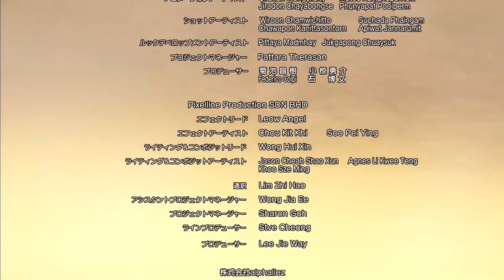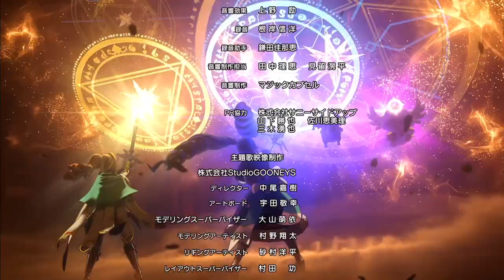【世界终结／第一集】 动漫 怪物弹珠 (中文简体字幕)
第一集「英雄的集结」
 - 以为挂着把玩具就能以战士自居了吗？ -

为了拯救弹珠世界，路西法、亚瑟、所罗门、诺亚、潘多拉终于在天界汇合了！
可是路西法却拒绝与其他人并肩战斗。英雄们尚未连成一心，与邪恶天圣们的战斗却即将开始……！

■配音
日笠 阳子（路西法）
水树 奈奈（亚瑟）
内田 真礼（所罗门）
小倉 唯（潘朵拉）
齊藤 壯馬（諾亞）
福岛润（欧拉贡）
峰田 茉优（欧拉妮）
堀江 由衣（比娜)
CHO　（科古玛）
田所 梓（歐佩可）
关 智一（耶索多）
钉崎 日花（妮扎可）
丸山 直稔（霍德）
末吉 功治（盖布拉）
高山 南（凯撒）

■制作人员
导演：山口 雄大
　　　辻󠄀本 贵则
CGI导演：CGCG STUDIO　本田 大辅
　　　　　StudioGOONEYS　泽井 郁弥
　　　　　DYNAMO Pictures　杉本 凉
创意总监：伊香 佑志
故事构成：继田 淳
　　　　　本田 雅也
角色设计原案：GIBACHAN、山岸 雄步、丹羽 茂雄、MATSUMOTO LUKE
艺术总监：林 弘己
音响制作：MAGIC CAPSULE
动画制作：
CGCG Studio Inc.
StudioGOONEYS, Inc.
Dynamo Pictures, Inc.

制作总指挥：铃木 洋平
出品：XFLAG

主题歌：「君空」
演唱：LELLE
作词：樱井健太郎
作曲：樱井健太郎
编曲：LELLE
主题歌制作：Victor Entertainment